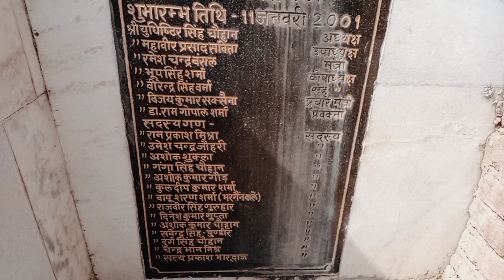हनुमान जी की विशाल की प्रतिमा कासगंज | Tallest Statue of lord Hanuman Kasganj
Tallest statue of Hanuman Ji
Kasganj
Kasganj Temple
Soron g
Officer's colony kasganj
Tallest statue in kasganj
Ambikapuri kasganj
Tallest statue of lord Hanuman
Kasganj Favorite place
Kasganj ke Bhajan